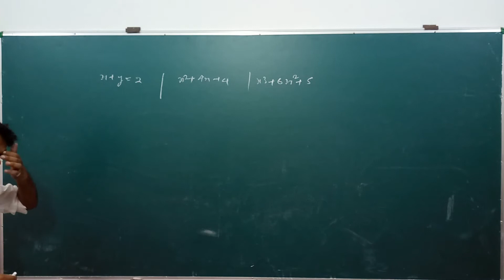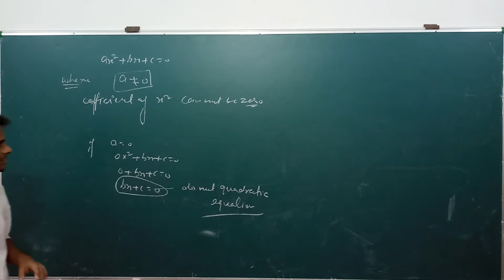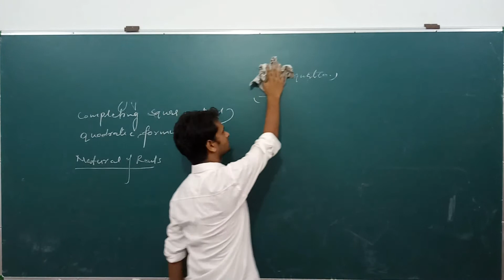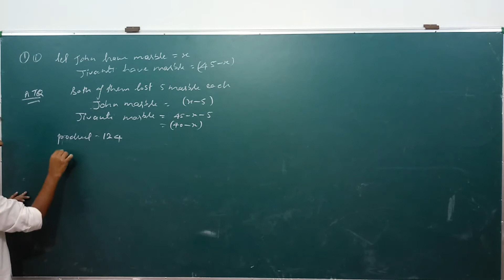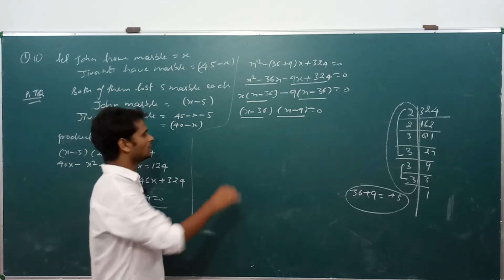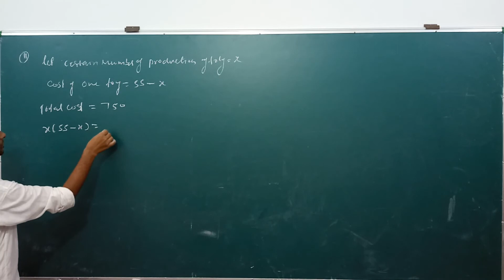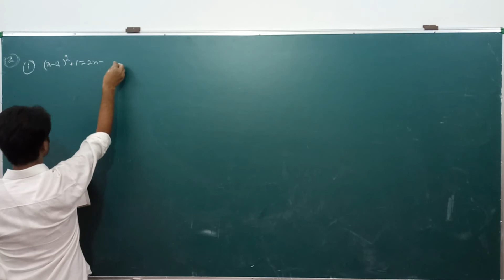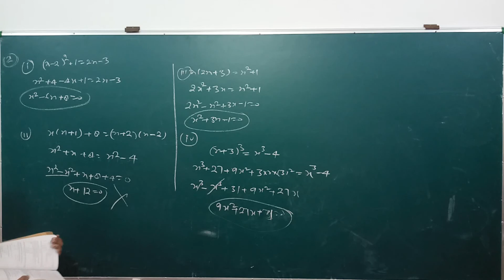Quadratic equations class 10 chapter 4 part 1